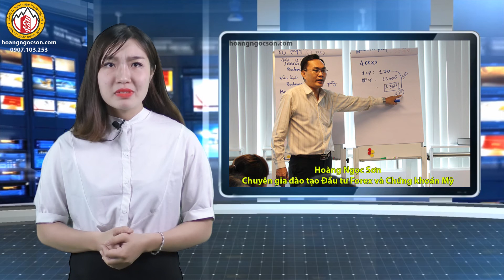[FOREX UNI] - Tại Sao Bạn Nên Trở Thành Đối Tác Đầu Tư Forex Cùng Thành Đại Tín .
Bạn nhàm chán với công việc hiện tại, thu nhập không thỏa đáng với công sức bạn đã xây dựng, thời gian bó hẹp, không làm chủ được cảm xúc lẫn thành công mình đã tạo ra là tất cả những trường hợp nhiều người đang mắc phải. Cuộc sống luôn cho bạn cơ hội thứ hai, nó được gọi là ngày mai. Bạn đã bao giờ nghe nói đến kinh doanh Ngoại hối - Forex hay chưa? Nếu câu trả lời là chưa thì bạn nên nhìn nhận lại bản thân mình một cách nghiêm túc vì thị trường FOREX là cái nôi có thể giúp bạn kiếm sống trong bất kỳ hoàn cảnh nào!

►Giúp bạn có thể kiếm thu nhập bình quân trên 50USD/ngày :
XEM TRỌN BỘ DANH SÁCH PHÁT :
2. Review SÁCH KINH DOANH
3. [SƠN FOREX] - ĐÀO TẠO ĐẦU TƯ FOREX :
4. ĐẦU TƯ THÔNG MINH
5. Chiến Lược Giao Dịch Forex
6. Tư duy làm giàu